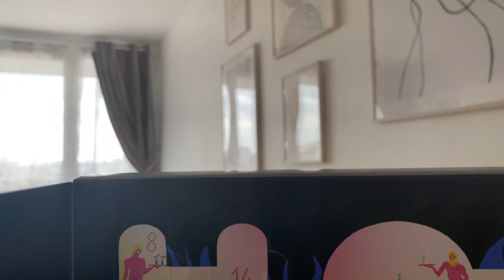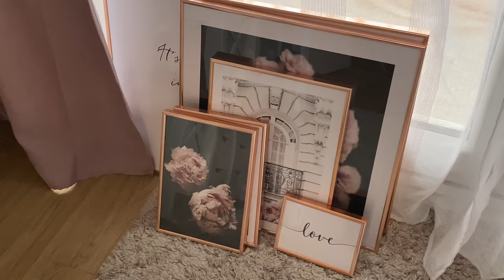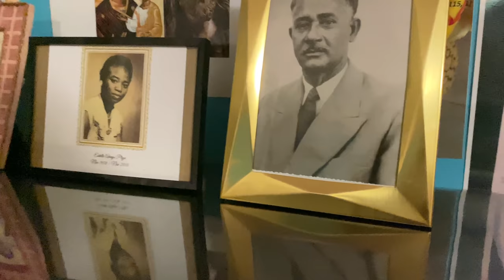DAY IN THE LIFE | LA CHALEUR D'ETRE ENSEMBLE ☕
Je vous garde avec moi toute ma journée de mercredi pour passer un petit moment tous ensemble ! Bisous, Cerise 🍒
↓↓↓ ENCORE PLUS DE SOURIRE  ↓↓↓

♡ Mon chéri a vécu 4 ans aux USA, découvre nos vidéos à deux

-10% avec le code CERISEDAILY10

● Le livre de ma mère : Isabelle Aubenas Pliya - Le zèle de ta maison m'a dévoré : Hommage à Jean Pliya

­ ▼FAQ
▲ J'ai 1 copain qui vivait aux USA pendant 4 ans et une fille née en Janvier 2017.
▲ Je suis chef de projet web.
▲ J'utilise le Baume LIPIKAR de la Roche Posay en lait de corps. Non, il n'est pas éclaircissant.
▲J'utilise un Canon 700D - Objectif 18-55mm

Les produits notés d'un * m'ont été envoyés gratuitement : mon avis reste sincère !